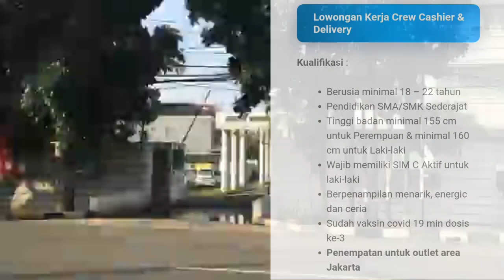Loker SMA/SMK PizzaHut Delivery Jakarta Terbaru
Pizza Hut merupakan jaringan restoran pizza terbesar di dunia yang begerak di bidang indutsri restoran, dengan hampir 12.000 cabang restoran yang tersebar di lebih dari 84 negara. Pizza Hut berdiri di Indonesia kali pertama tahun 1984 yaitu Pizza Hut Djakarta Theater.

Sebagai langkah melebarkan sayapnya Pizza Hut menciptakan konsep baru delivery service yang berbeda dengan delivery service sebelumnya. Konsep baru tersebut adalah Pizza Hut Delivery (PHD by Pizza Hut). Pizza Hut Delivery pertama kali didirikan pada 22 Oktober 2007. Dengan outlet pertama PHD terletak di Kelapa Gading Boulevard Jakarta.

Pizza Hut Delivery (PHD) memiliki berbagai macam produk yaitu antara lain Pizza, Pasta, Chiken dan Rice dimana perusahaan berkomitmen untuk membuat produk dengan menggunakan bahan baku yang berkualitas dan halal demi kepuasan pelanggan.

Berikut ini informasi mengenai posisi yang sedang dibuka, kualifikasi pelamar, dan tatacara pendaftaran. Silahkan baca dengan teliti, dan pastikan sebelum mendaftar anda memenuhi kualifikasi yang dibutuhkan perusahaan, serta mempersiapkan berkas lamaran yang dibutuhkan dalam proses seleksi.

Lowongan Kerja Crew Cashier & Delivery

Kualifikasi :

Berusia minimal 18 – 22 tahun

Pendidikan SMA/SMK Sederajat

Tinggi badan minimal 155 cm untuk Perempuan & minimal 160 cm untuk Laki-laki

Wajib memiliki SIM C Aktif untuk laki-laki

Berpenampilan menarik, energic dan ceria

Sudah vaksin covid 19 min dosis ke-3

Penempatan untuk outlet area Jakarta

Berapa Gaji bekerja di Pizza Hut perbulannya ?

Informasi gaji karyawan yang bekerja di Pizza Hut berbeda – beda tergantung posisi jabatan yang ditempati, untuk gaji diposisi Crew Restaurant Di Pizza Hut bisa ditanyakan nanti saat tahap seleksi Interview

Bagaimana cara melamar kerja di Pizza Hut  ?

Apabila anda berminat untuk melamar kerja di posisi tersebut dan memenuhi semua persyaratan kualifikasi skill dan kemampuan serta dokumen yang dibutuhkan perusahaan, selanjutnya silahkan kirim berkas lamaran anda melalui Email/Website Resmi Rekrutmen perusahaan dibawah ini :

Kirim lamaran, CV dan pas photo terbaru Anda ke outlet :

– PHD Cempaka Putih
Jl. Cempaka Putih Tengah XV/I Blok B No. 8B, Cempaka Putih, Jakarta Pusat

– PHD Taman Rasuna Kuningan
Apartement Taman Rasuna, Menara 14-17, Kuningan, Jakarta Selatan

(Penempatan untuk outlet PHD area Jakarta)

lokasi PHD Taman Rasuna Kuningan

Tuliskan posisi yang anda lamar di pojok kanan atas amplop

Silahkan lamar sampai batas terakhir tanggal 04 Mei 2023

Loker Pizza Hut Delivery, tidak memungut biaya saat proses perekrutan. Maka dari itu jangan percaya dengan oknum yang meminta ADM. Dengan Pizza Hut Delivery. Waspadai segala bentuk penipuan!

Loker hari ini
Loker terbaru
Loker 2023
Loker terupdate
Cara melamar kerja
Cara melamar kerja ke karawang
Cara melamar kerja ke bekasi
Gaji karyawan
Gaji buruh
Gaji umr
Gaji umk
Kerja di pabrik
Kerja di shopee
Kerja di lazada
Kerja di yamaha
Kerja di toyota
Kerja di astra
Cara melamar kerja ke restoran
Gaji di restoran
Loker restoran
Lowongan kerja di restoran
Info viral
Loker tiktok
Lowongan kerja tiktok
Tiktok loker
Tiktok lowongan kerja